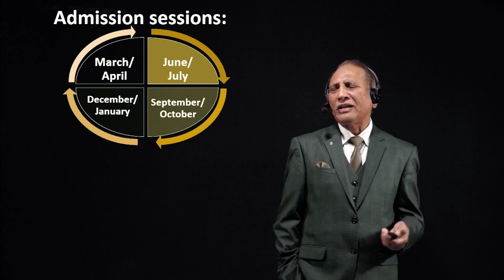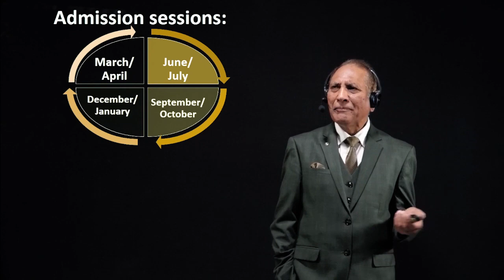ACCA +| CIA || Certified Internal Auditor ACCA with LSBCA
London School Of Business & Certified Accountants

London School Of Business & Certified Accountants was founded in 2006. LSBCA has been teaching professional courses such as ACCA, CAT/FIA, IFRS etc. since 2006. A 16 years of Legacy. A number of our qualified students are working in Big 4, top MNCs, and International Banks in India and Abroad.

LSBCA is inviting you to join ACCA Global Professional course while you are working. You can attend Classes of ACCA by online according to your suitable time or attend regular classes.

3 Modes  of  Studying :--
🌟 Monday-to-Friday regular classes and Saturday Mock Tests (both online & offline)

✅ Highly Dedicated & Experienced Faculty (face-to-face)
✅ ACCA Free Registration
✅ Regular Mock
✅ Test on CBE Practice Platform
✅ Books included
✅ Placement Assistance
✅ Interview preparation
✅ Training Assistance
🌟ACCA self-paced learning + Quizzes + Mock Tests

✅ Rich Learning Lectures(online)
✅ ACCA Free Registration
✅ Exam Kit Questions
✅ Repeat access
✅ e-books (Kaplan) included / Paper book on demand
✅ Quizzes & Mock Tests
✅ Customized Performance Management
🌟 ACCA self-paced learning with Mentor Support + Quizzes + Mock Tests

✅ ACCA Free Registration
✅ Highly Dedicated & Experienced Faculty (Mentor Support)
✅ Rich Learning Lectures(online)
✅ Exam Kit Questions
✅ Repeat access
✅ Quizzes & Mock Tests
✅ Customized Performance Management
✅ Doubt Sessions with your mentor
✅ Training
✅ Placement Assistance
👉Or Contact at:-+91–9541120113, 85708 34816